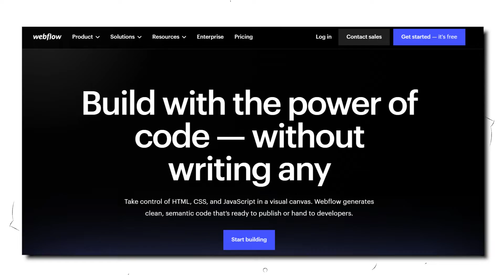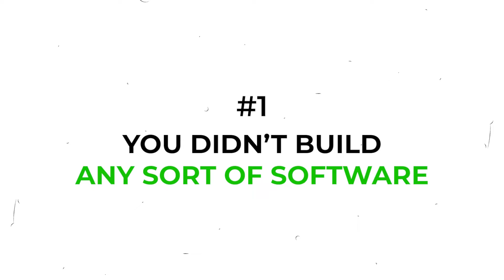Watch This Before Starting A GoHighLevel SaaS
Learn how to build a mobile app or SaaS on flutterflow:
Don't Start A GoHighLevel SaaS Without Watching This. Should You Start A GoHighLevel SaaS In 2023.

In this video I'll be revealing the truth about building a SaaS on GoHighLevel in 2023 and whether or not it counts as "real" software. This video is a must watch for anyone considering building a no-code saas on GoHighLevel and will answer dozens of frequently asked questions about the platform. Additionally, the video will provide actionable advice on beginners looking to get into the software space and will determine whether building a GoHighLevel SaaS is right for them or if they should build something with no-code tools like Softr, Bubble, or Flutterflow.

This is a highly controversial video in the SaaS space and this video will answer many of the burning questions around white labeling software on GoHighLevel. While white labeling on the platform can be a great side hustle for beginners to make their first $10k a month, it is not the same thing as building an sellable business with something like no-code saas. This video will explain the key differences between starting a no-code software and starting a GoHighLevel SaaS in crystal-clear detail.

Software as a service is becoming an increasingly popular business model to start; that is why I've made it my mission to clear up confusions about the space in this video. This should be the only video you'll ever need on starting a GoHighLevel Saas because of how many relevant talking points and saas ideas are included, specifically about how to start a saas.